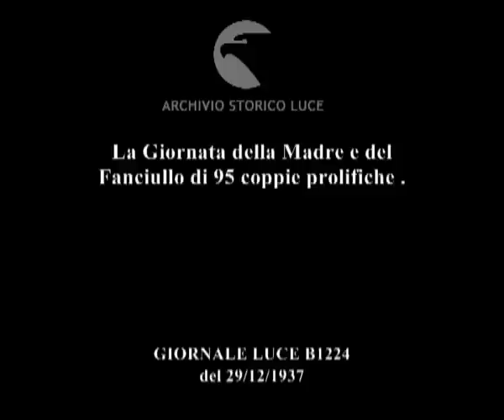La Giornata della Madre e del Fanciullo di 95 coppie prolifiche .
Descrizione sequenze:carrellata panoramica su 95 coppie prolifiche che rendono omaggio al Milite Ignoto in occasione della Giornata della Madre e del Fanciullo ; vengono deposte corone sulla tomba del Milite Ignoto ; sfilano le coppie prolifiche davanti al Milite Ignoto ; le 95 coppie lasciano la scalinata che porta all'Altare della Patria ;